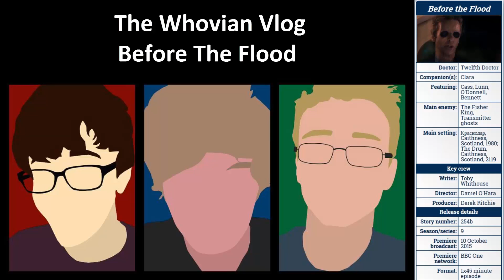The Whovian Vlog! S9 E4 - Before The Flood Review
The new series of Doctor Who is underway. Milo, Ben and Jordan discuss the pros and cons of the episode as a standalone episode and as a two part story.

=== READ MORE ===

SYNOPSIS

A twisted survival plan is pieced together by an alien warlord called the Fisher King. The universe will feel the consequence. Can these events be stopped? Can the Doctor ensure the future's coming and do the impossible?

Previous Episode (S9E3 - Under The Lake)
Next Episode (S9E5 - The Girl Who Died)

You can download previous audio on our Soundcloud!

Tweet at us!